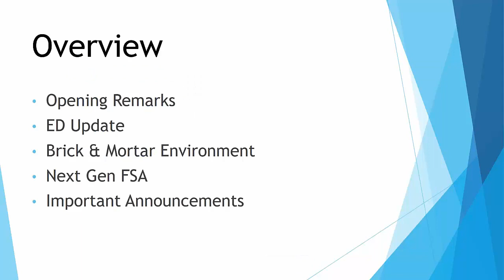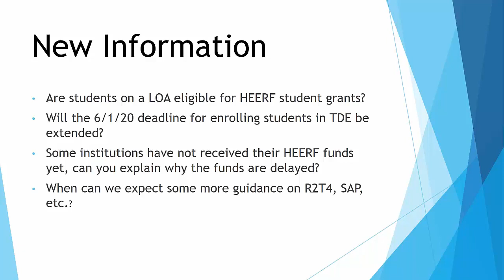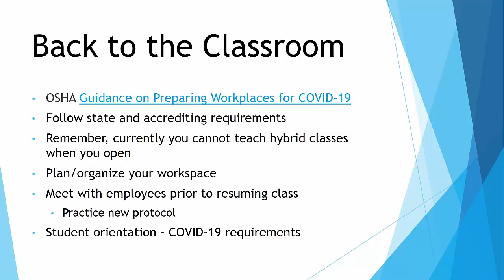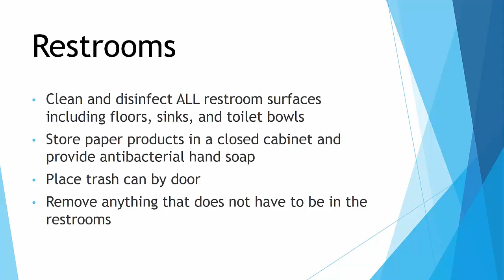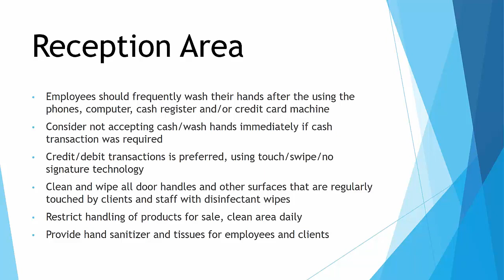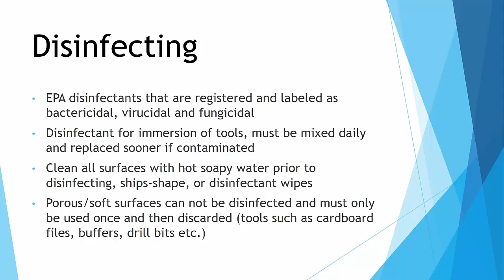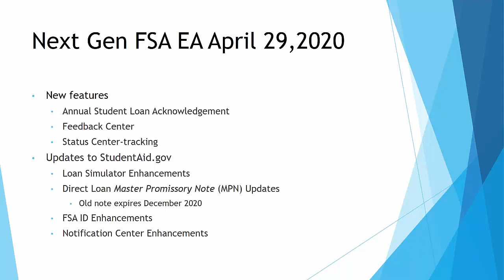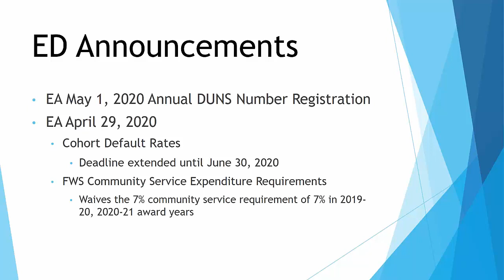Department of Education Update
FAME Community Outreach Forum VIII : Our panelists will shed some light as they discuss the latest update from ED, a new promissory note for DL loans, and challenges of returning to the campus once schools are allowed to reopen.

Please note: The information presented is fluid and changing daily.

Panelists:
Tom Netting
Sally Samuels